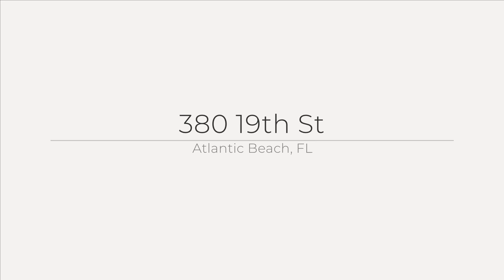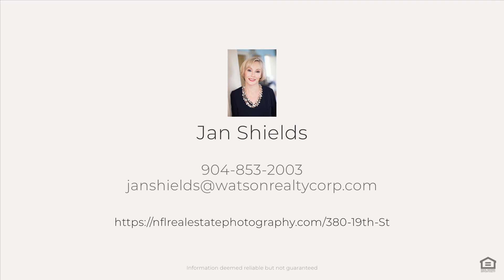380 19th St, Atlantic Beach, FL